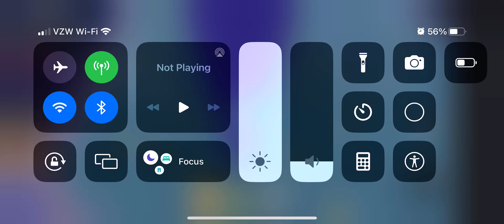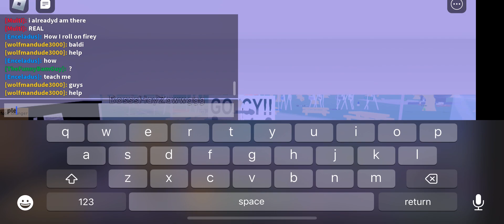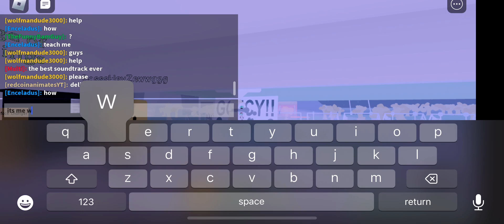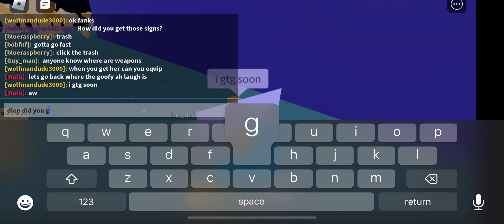weird glitch in become woody (bracelety kidnapped me)